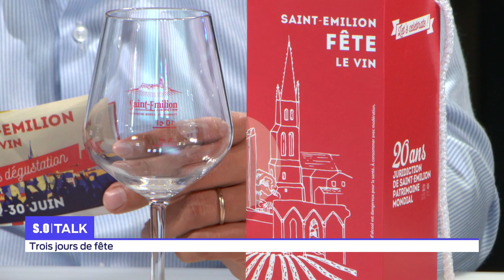SO Talk Saint Emilion